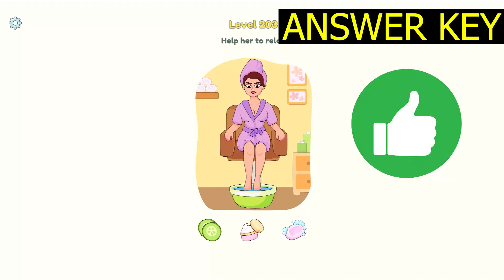Dop 3 LEVEL 203 Help her to relax (ANSWER KEY) DOP 3 Displace One Part Gameplay Walkthrough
Dop 3 LEVEL 203 Help her to relax (ANSWER KEY) DOP 3 Displace One Part Gameplay - SlowMotion Walkthrough Solution Android IOS